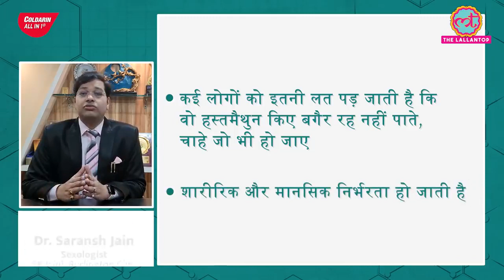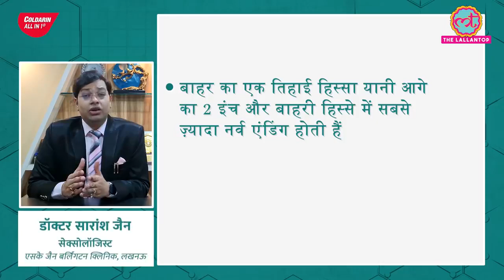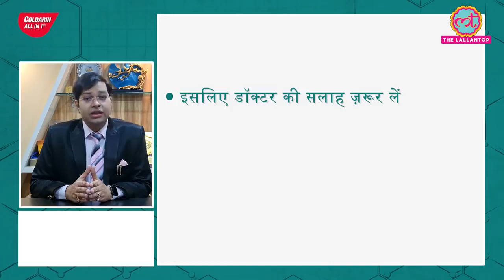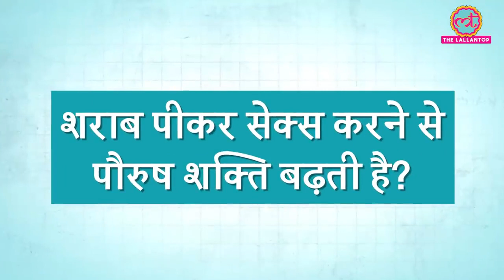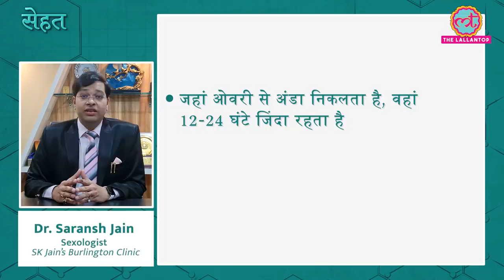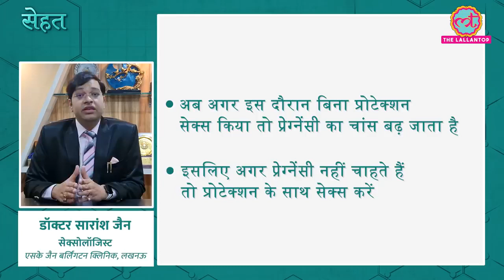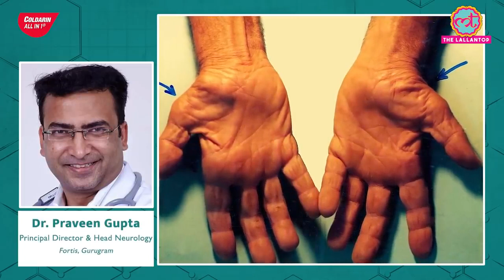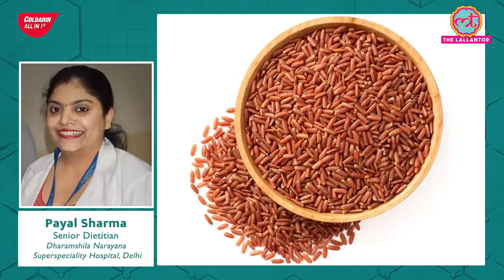Masturbation से 'नपुंसकता' 5 आम Sex Myths की सच्चाई जाने Dr. Saransh Jain से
Find out 5 common sex myths and the truth behind them. Dr Saransh Jain, Sexologist, Dr. SK Jain’s Burlington Clinic, Lucknow explains if Masturbation causes sperm loss, does nightfall mean impotency, does alcohol increase sexual stamina, having unprotected sex during periods does not result in pregnancy, and does size matter?